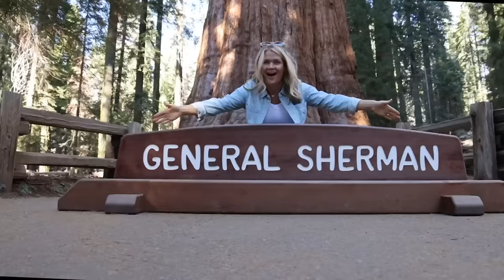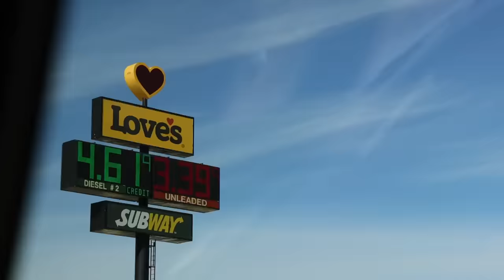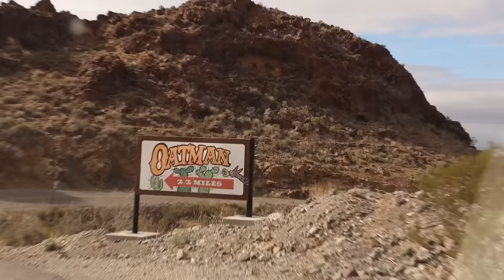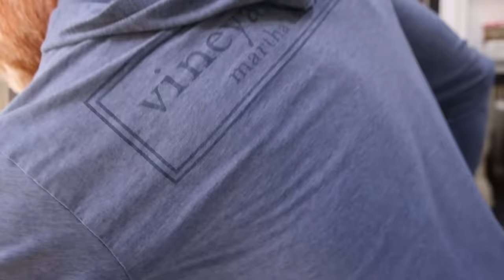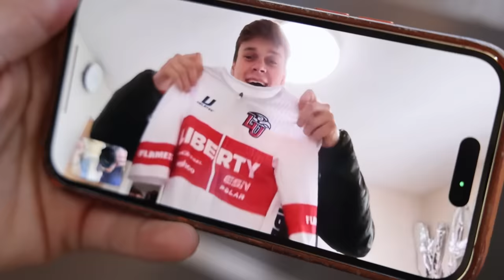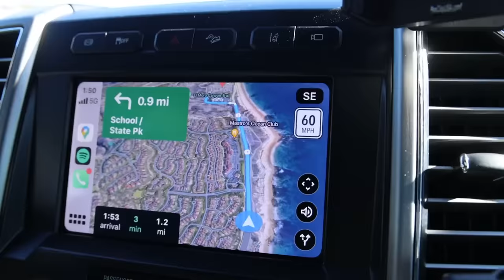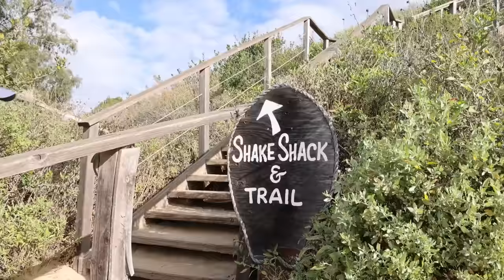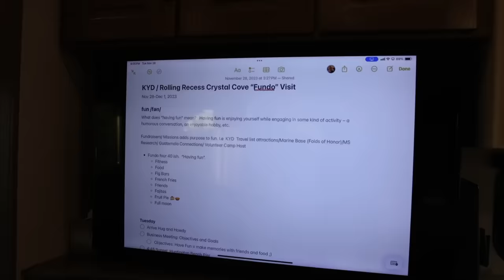RV LIFE 🛠 Fixing Stuff in Really Pretty Places...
Last call for KYD Hats before Christmas! Thank you for your support of KYD and Folds of Honor.🇺🇸

📦 Amazon items mentioned:
🔦 Handy Flashlight
💡 Outdoor string lights
🧊 RV Ice Trays

ℹ️ About the Episode:
Even we're surprised to be making a four-part series on California just after making a beeling across the country. We needed to get the Airstream to Vinnie for some much-needed repairs (looking at you, Nova Scotia!), and we thought we'd make a trip out of it. Little did we know just how much fun we'd have between meeting friends along the way and changing our route to visit stunning Sequoia National Park. We should have known that by visiting Jeff & Deb (you'll remember them from our Ragbrai episodes), they'd have our entire SoCal adventure planned out to the hour! We hope their local knowledge will give you good ideas when you visit. But first, we stopped at Palm Springs to visit KYD Insiders Will and Sue. They purchased an RV lot to spend the winters away from the cold and close to their old stomping grounds. What a great way to use an RV during retirement, staying connected with family while keeping the adventurous spirit going.